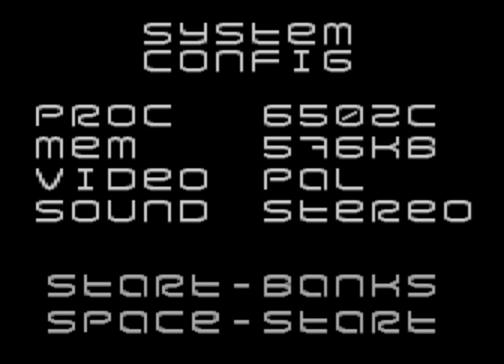Cyberpunk by LAMERS Atari 8 bit 1080@50 fps